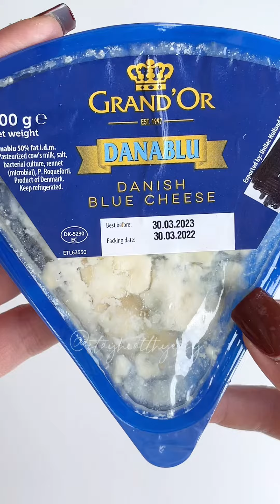PHÔ MAI MỐC BLUE CHEESE | Stay Healthy Easy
PHÔ MAI THÁCH THỨC MỌI KHỨU GIÁC: BLUE CHEESE 🧀
Đã ai có can đảm thử phô mai không chỉ mốc xanh mà còn có mùi thúiii - món ăn mà người Pháp rất tự hào này chưa? 😆